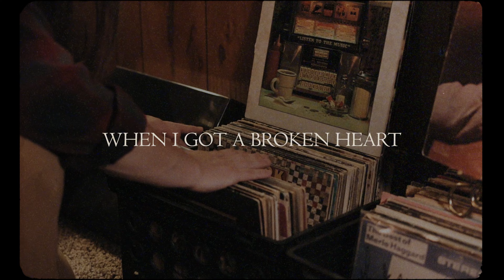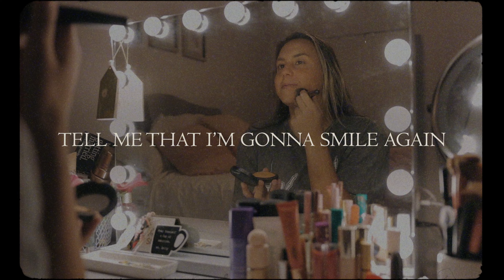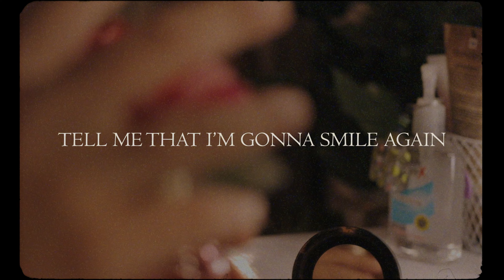Onoleigh- Walls (Official Lyric Video)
Official Lyric Video for "Walls"